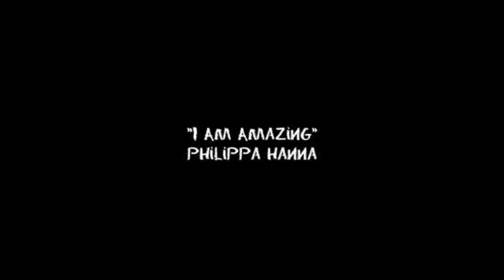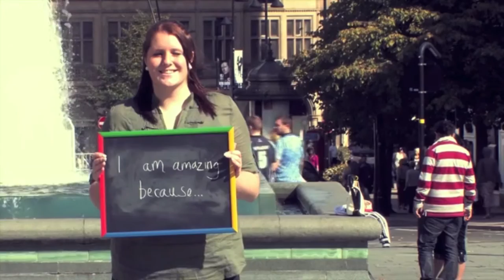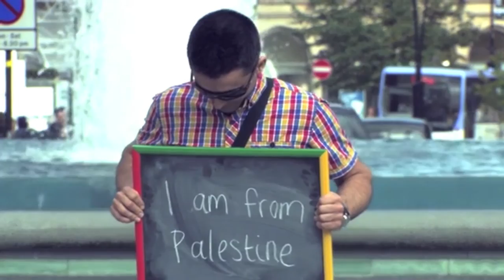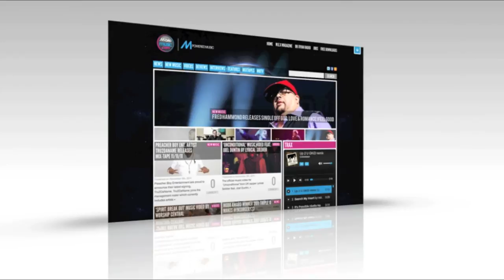MBTV 'I Am Amazing' By Philippa Hanna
I Am Amazing' is the new single from Philippa Hanna. The song, which has struck a chord with audiences around the world, is giving a voice to people wanting to break free from a sense of low self-image.

The digital single release at the end of this month will be coupled with the unveiling of a powerful music video featuring members of public writing something positive about themselves.